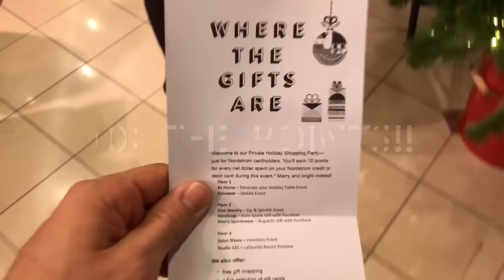Vlog 39.0 - Ugly Sweater 5K, Nordstrom Holiday Party & Zara Overhaul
Cardio, Nordy's and tuxes, oh my!